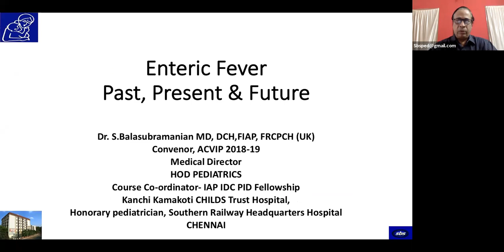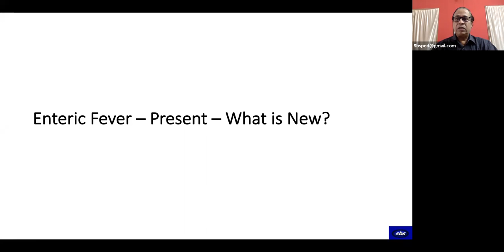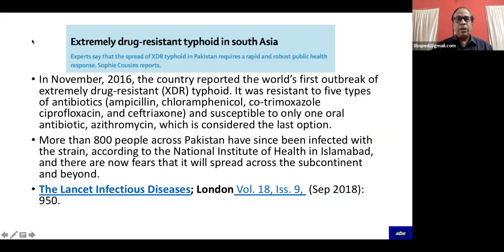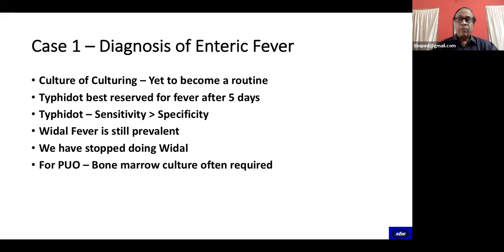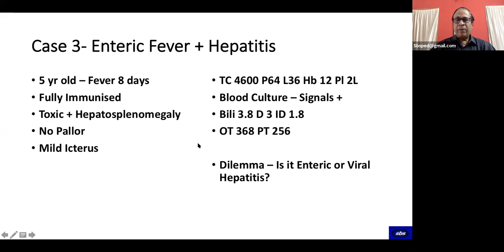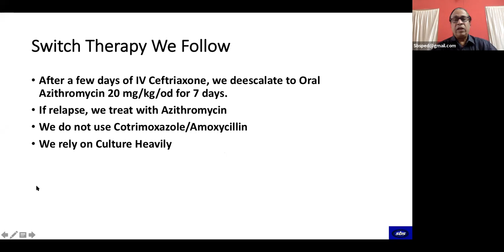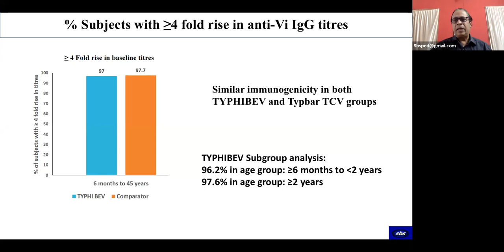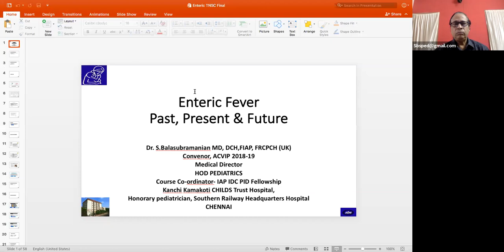Enteric Fever - Past, Present and Future - Dr. S. Balasubramaniam